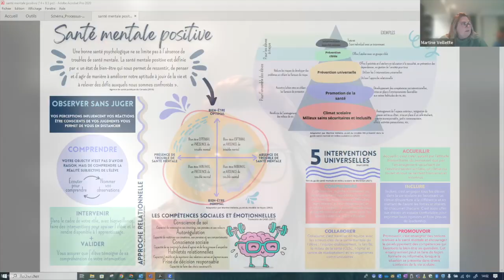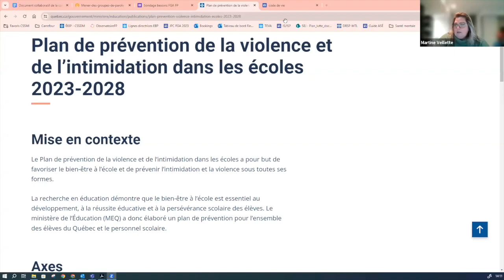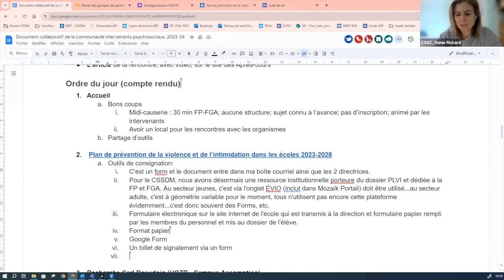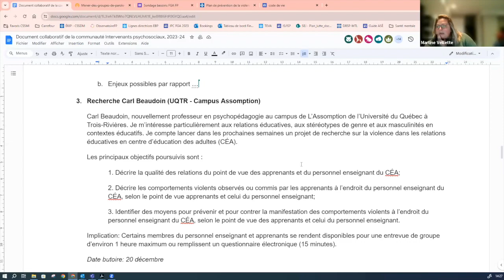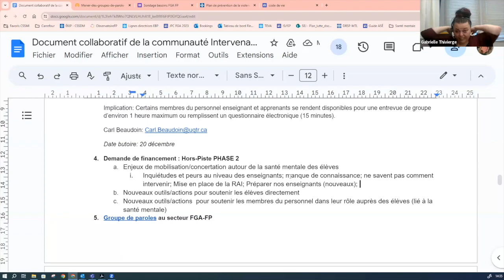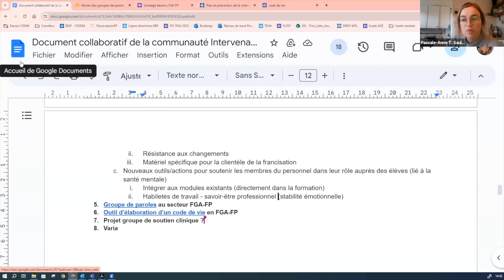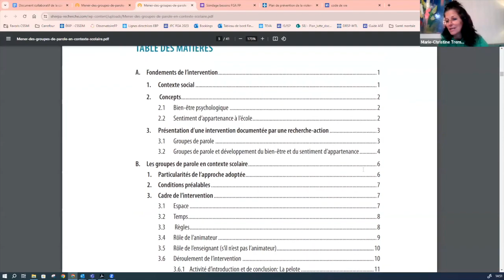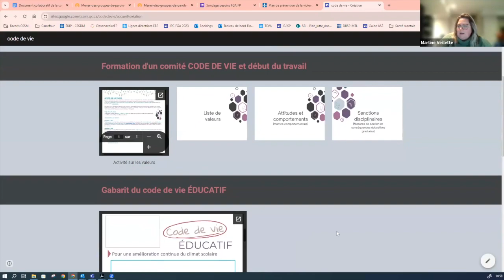Communauté des intervenant.e.s psychosociaux, 28 novembre 2023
Pendant cette rencontre, on partage de bons coups notamment une infographie sur la santé mentale positive et la mise en place de Midi causerie. On présente le plan de prévention de la violence et de l’intimidation dans les écoles 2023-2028. On invite les participants à contribuer à une recherche de Carl Beaudoin sur la violence dans les relations éducatives en centre d’éducation des adultes également à nommer leurs besoins pour un chantier Hors-Piste PHASE 2 pour la FGA. Les groupes de paroles vous intéressent? Faites part de votre intérêt. Martine présente également l'ébauche d'un micro site Web sur l’élaboration d’un code de vie en FGA-FP.
Sommaire
0:00 Accueil
1:01 Bons coups
1:23 - Infographie sur la santé mentale positive
3:44 - Midi causerie en FGA-FP au CSS du Val-des-Cerfs
9:23 Présentation du plan de prévention de la violence et de l’intimidation dans les écoles 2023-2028
22:59 Recherche de Carl Beaudoin sur la violence dans les relations éducatives en centre d’éducation des adultes (CÉA); appel à contribution
25:32 Demande de financement: Hors-Piste PHASE 2; appel à contribution
43:10 Groupe de paroles au secteur FGA-FP, demande de collaboration
49:45 Outil d’élaboration d’un code de vie en FGA-FP
51:45 Conclusion
Cette rencontre s’est tenue le 28 novembre 2023 et a été animée par Martine Veillette, conseillère en intervention pour l’accompagnement national des services éducatifs complémentaires en FP-FGA.